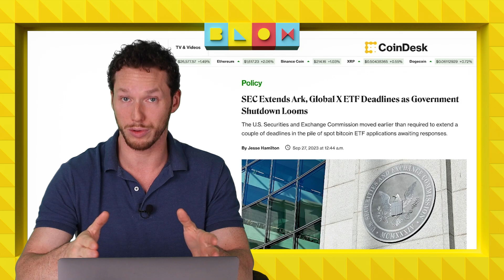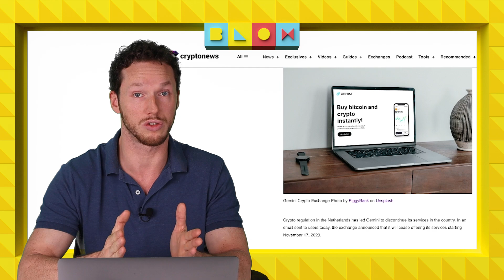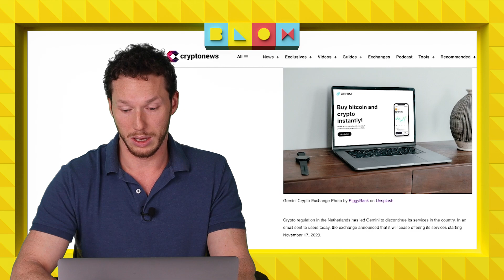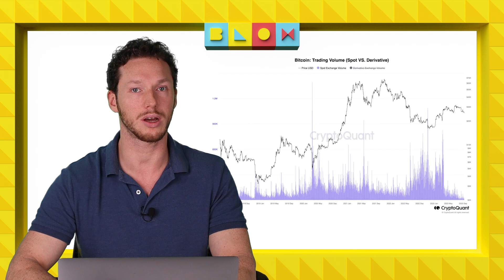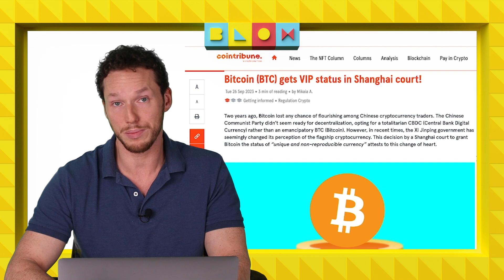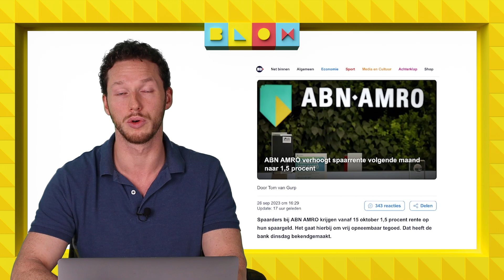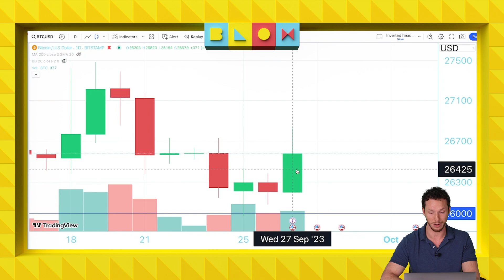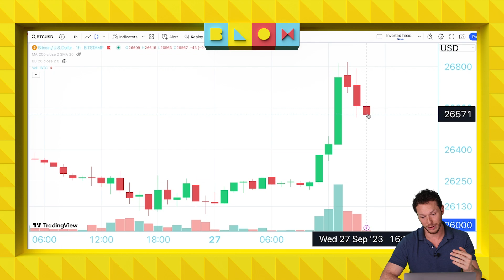ETF aanvragen opnieuw UITGESTELD | Groot Bitcoin nieuws uit China? | Crypto nieuws vandaag | #961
Crypto stijgt! Komt dit door het nieuws uit China? Voorlopig lijkt de SEC nog niet onder de indruk, want ze heeft opnieuw een tweetal ETF aanvragen op de langere baan geschoven. Dit en meer in de video van Axel.

00:00 Intro
00:38 SEC stelt uitspraak voor zeker 2 ETF aanvragen opnieuw uit
02:54 Gemini STOPT in Nederland, stap nu over naar BLOX!
05:03 Handelsvolumes BTC op dieptepunt sinds 2018
07:26 Bitcoin erkent in China door rechtbank Shanghai?
09:39 Grote Nederlandse banken verhogen spaarrentes
11:44 Koerrrsen koerrrsen!
14:56 Outro

Meer van BLOX?